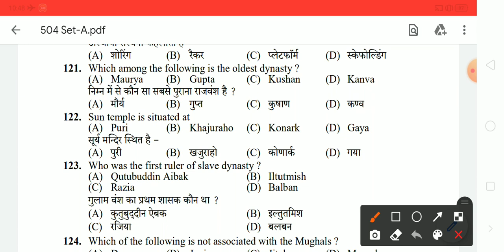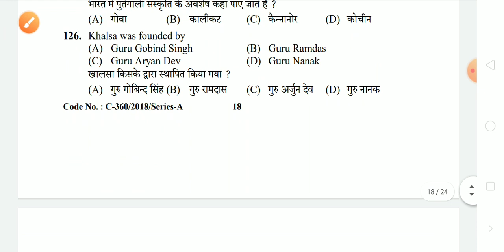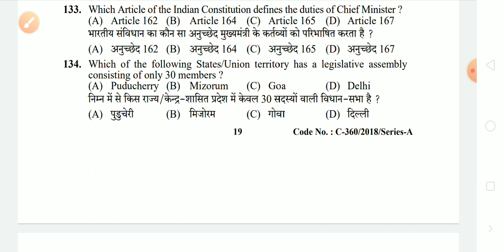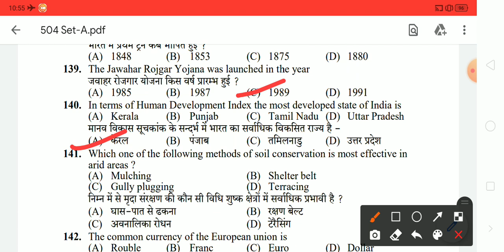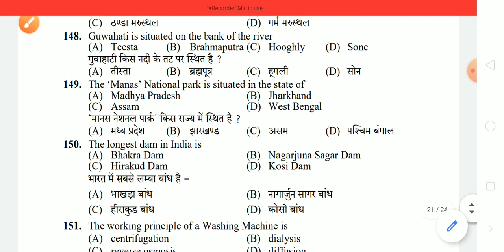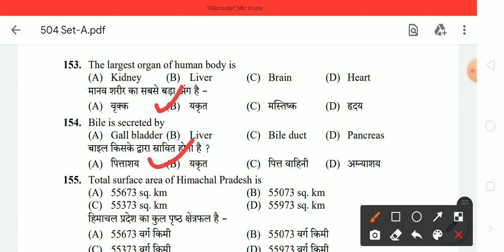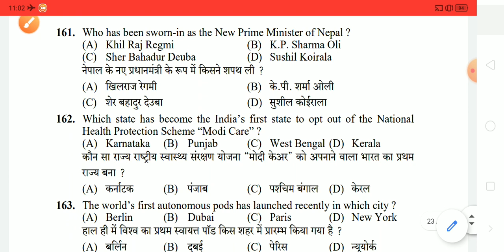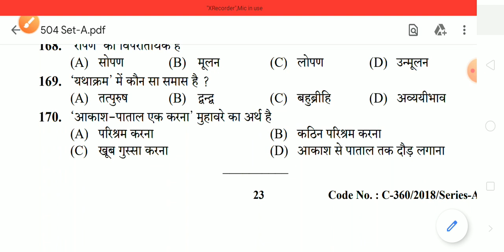HPSSSB HAMIRPUR - Gk Part Questions Post code -504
सभी परीक्षाओं के लिए महत्वपूर्ण - सामान्य ज्ञान
HPSSSB HAMIRPUR - Gk Part Questions

 previous year supervisor commission question paper
hpsssb hamirpur